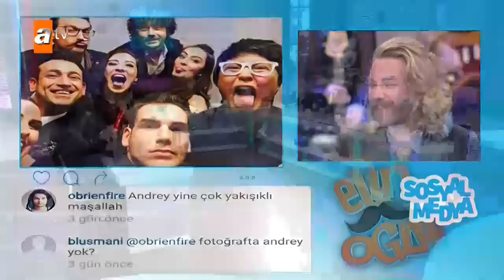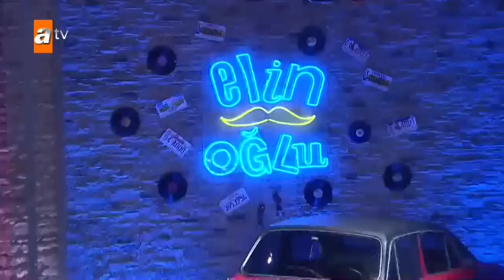Elin Oğlu 38. Bölüm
İlk kez Güney Kore'de AbnormalSummit adıyla yayına başlamış olan "Elin Oğlu", Burcu Esmersoy ve Sinan Çalışkanoğlu'nun sunumuyla atv ekranlarında cumartesi gecelerinize renk katıyor! Türkiye'de hayatını sürdüren, farklı milletlerden 8 yabancı erkek, ilginç karakterleri ve farklı yaşam biçimlerine rağmen aynı masada… Bu toprakların havasını soluyan, bu ülkeye âşık 8 "Elin Oğlu"…